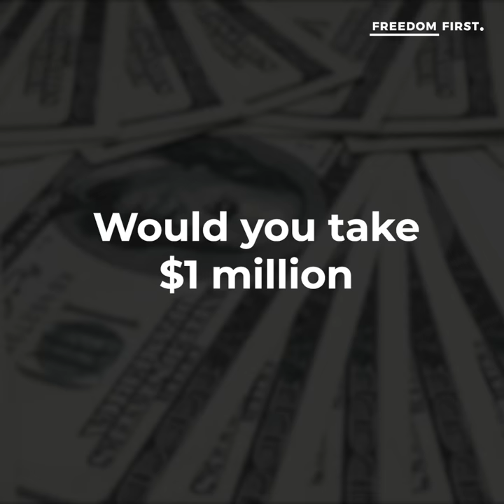LadiesFirst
Saudi Crown Prince Mohammed bin Salman (MBS) is hosting the Saudi Ladies International events of Ladies European Tour, where the winner receives over $1 million.

MBS is marketing it with LadiesFirst, the farthest thing from the truth in his country. To MBS, LadiesFirst is just a term to cover up his oppression.

To that, we say FreedomFirst.

*** About Freedom First ***

Saudi Arabia under Crown Prince Mohammed bin Salman (MBS) has one of the worst human rights records in the world. He continues to paint himself as a progressive all while cracking down on freedom of expression in the Kingdom. To date , more than 3,000 prisoners of conscience languish in his prisons.

MBS is actively leveraging multi-billion dollar investments in the entertainment & tech industries in the United States to whitewash his extreme human rights abuses against journalists, artists and pro democracy activists.

The Freedom First campaign, spearheaded by The Freedom Initiative & Amnesty International, is one centered around shedding light on Saudi Crown Prince Mohammed bin Salman’s (MBS) human rights violations in Saudi Arabia and demanding an end to his whitewashing tactics to cover up his human rights abuses.